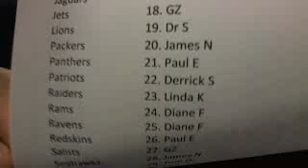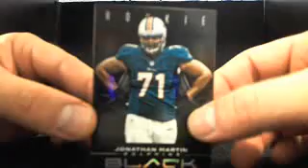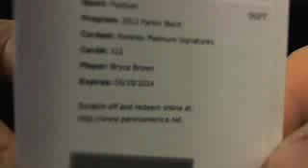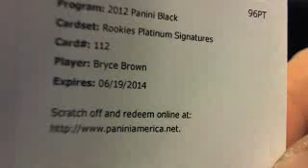Ultimateboxbreaks.com: 2012 Panini Black Football Hobby Box Break 8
Live Breaks Everynight @ 10pm EST!
No Sign-Up Required, just buy a spot and you're in!!!